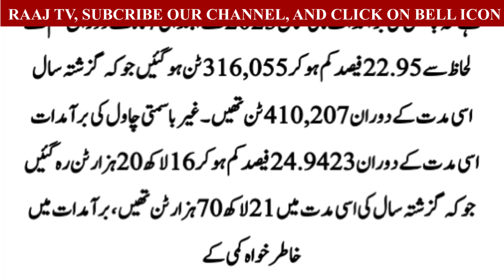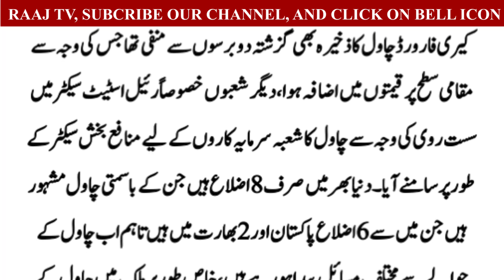پاکستانی چاول کی برآمدات 16 فیصد کم ہو کر ایک ارب 8 کروڑ ڈالر رہ گئیں